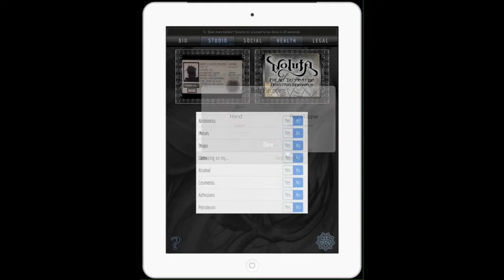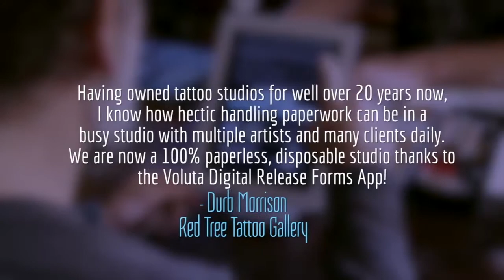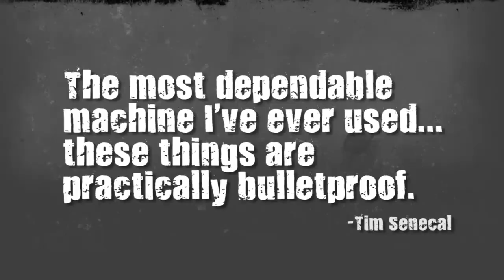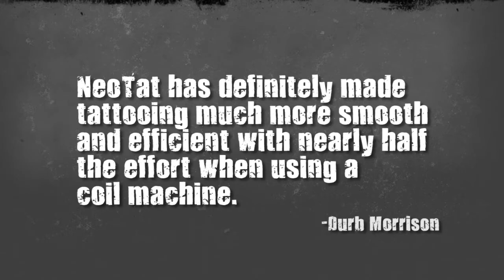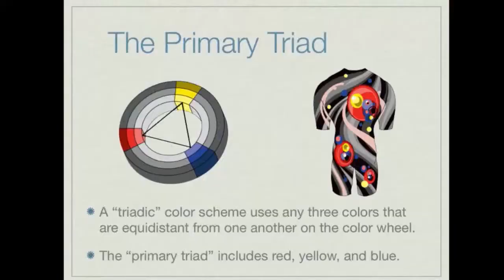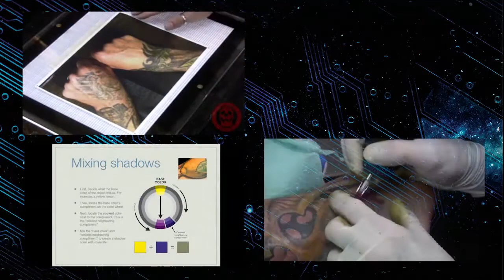Adam Christopher France - visionary tattooer - full interview on Off the Map LIVE!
Months ago we here at TattooNow.com had the chance to sit down and talk with third generation tattooer Adam France via Skype to talk bio and exciting up coming projects. France is very well known for his bio organic style of tattooing and painting and despite all of his success France remains ego free and humble. Read on to learn about France’s life growing up as a third generation tattooer, projects he’s been working on and much more.

Topics talked about with Adam include

What it is like being a third generation tattooer

How Adam got his start tattooing

How his family reacted to his decision to stay with the family business.

The difference between a clean professional gallery setting for a tattoo shop and the complete other end

What led Adam to tattoo in the bio mechanical style.

How to go about getting tattooed by tattoo artists that you look up to so that you can learn their way and absorb that knowledge

Tattooing at sci-fi week at Off the Map Tattoo

Traveling around the world to tattoo conventions and studios

Adam talked about his upcoming sketchbook project

Adam chats about about Redtree Tattoo in Columbus Ohio

Best way to get tattooed by Adam

Get updates and more from Adam Frances by following him on Instagram (@adamfrance) and Facebook This interview was originally recorded on Off The Map’s live webcast, to find more interviews and other great videos check out TattooNOW on YouTube.

Facebook.com/TattooNOWdotCom